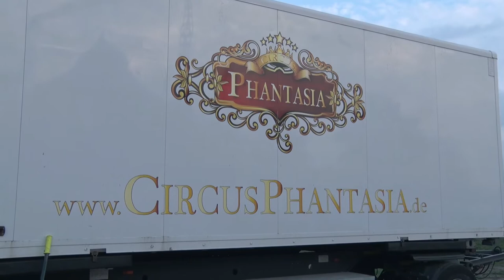PUNKTum Eisleben Circus an der Grundschule Thomas Müntzer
Circus an der Grundschule Thomas Müntzer in Eisleben